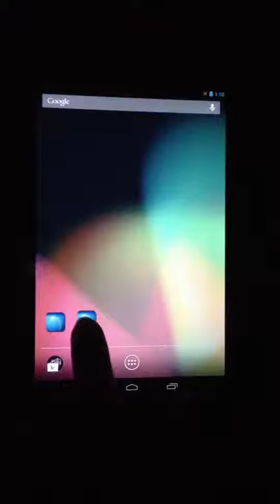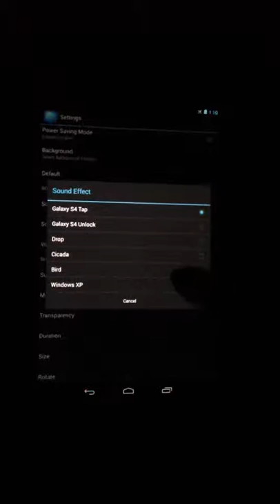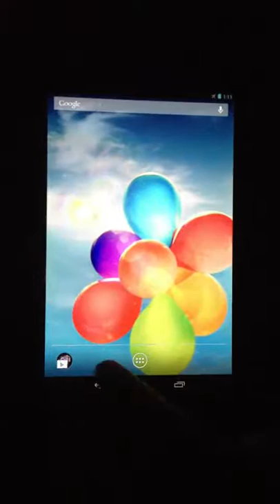Galaxy Sunshine Live Wallpaper